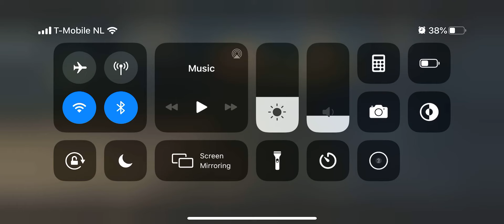Need For Speed No Limits Tutorial Begonning